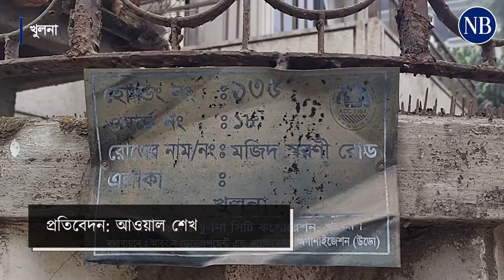সেই এরশাদ শিকদারের ‘স্বর্ণকমল’ ভেঙে ফেলা হচ্ছে | Ershad Sikder | Khulna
খুলনার বহুল আলোচিত এরশাদ শিকদারের বিলাসবহুল বাড়ি ‘স্বর্ণকমল’ ভেঙে ফেলা হচ্ছে। সেখানে বহুতল ভবন করার পরিকল্পনা করছেন তাঁর ছেলেরা…